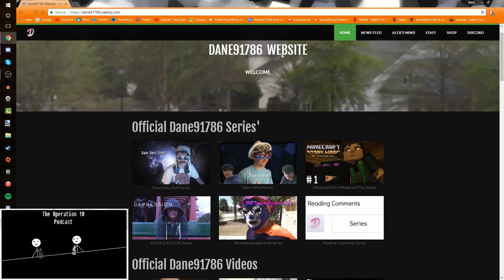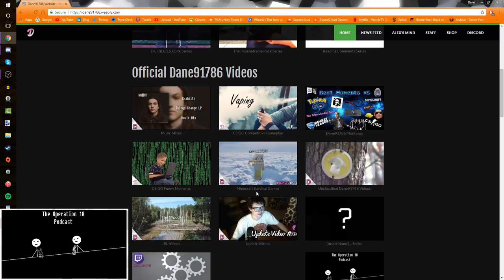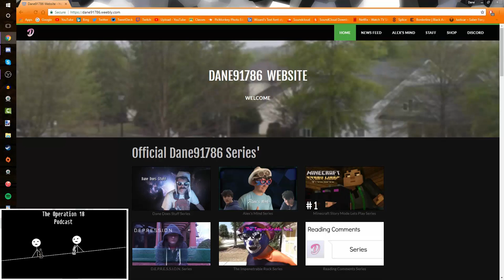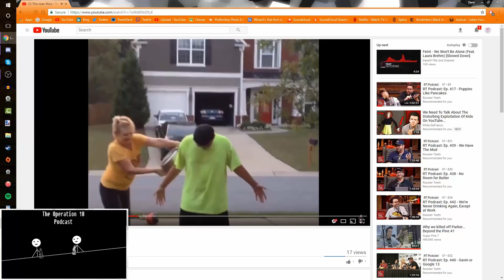Net Neutrality & Thanksgiving | Forbidden Land Podcast #2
My views in this video may not be entirely accurate to my views now. Proceed with caution.

Steven